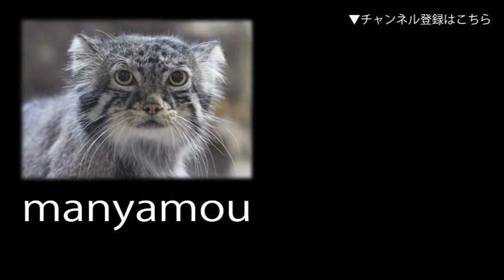迫りくるトラウツボ （葛西臨海水族園）Dragon moray